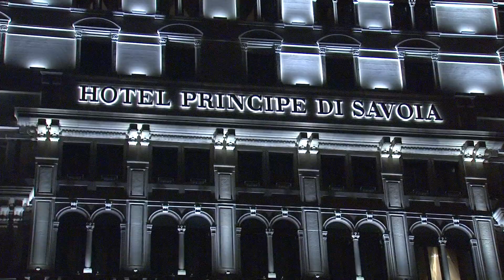FESTA OSCAR TUTTO BICI STAGI